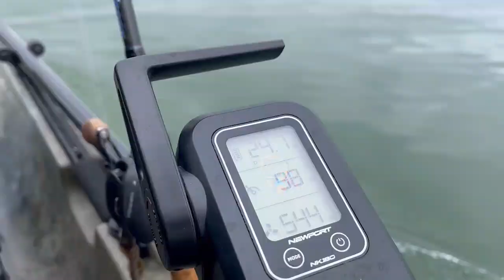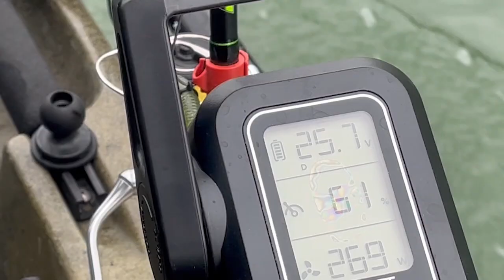Breaking the Cold Spell- Great Day of Kayak Bass Fishing at Clinton Lake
First time at Clinton Lake, best day of 2023 season.

Music Credit- Soulicous by Dyalla
Music Credit- Mulholland by King Canyon